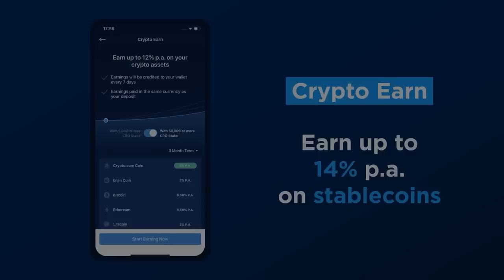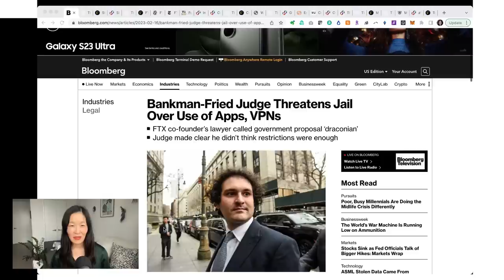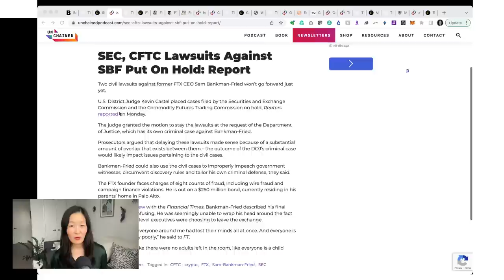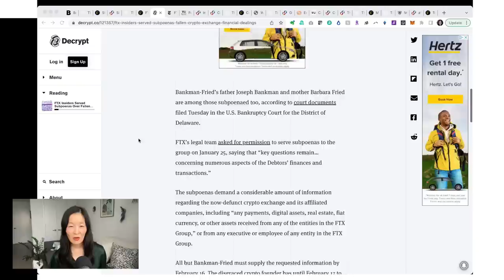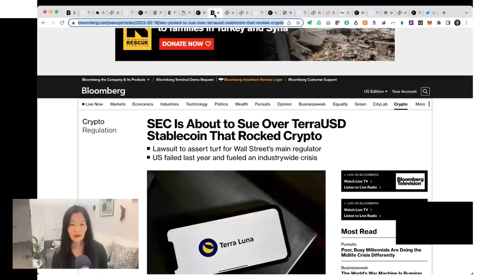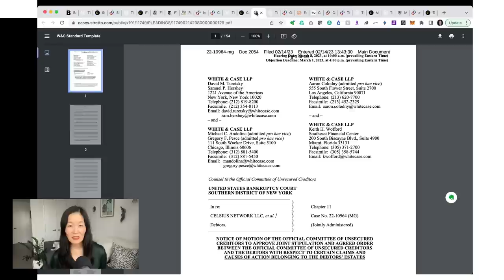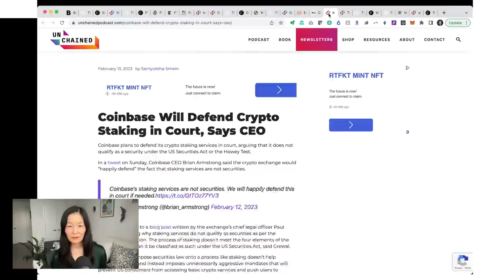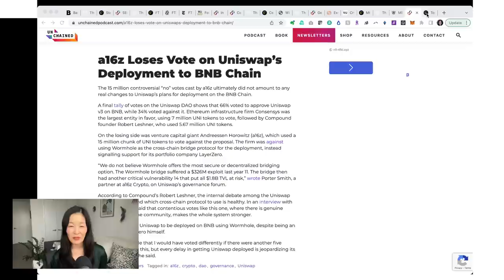Is Gary Gensler on a Mission to Put Crypto Down for Good? - Ep. 457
Mike Selig, counsel at Willkie Farr, has plenty to talk about this week, with a slew of actions from Gary Gensler’s SEC putting the future of crypto in the U.S. in question. From Kraken’s custodial staking settlement to action against BUSD issuer Paxos, the former CFTC law clerk voices concern that coordination among regulators could choke off the industry’s growth. Hear how Selig thinks Gensler’s SEC is working to bring crypto markets “within the regulatory perimeter.”

 Show highlights:
🔹whether regulators are using the FTX case to go against crypto as a whole
🔹what likely caused the NYDFS action against Paxos for BUSD
🔹whether there’s a coordinated effort to undermine the crypto markets
🔹how issuers could argue that stablecoins aren’t securities
🔹why there are limited implications for staking as a whole after Kraken’s SEC settlement
🔹how the regulators are “discouraging access and participation in crypto markets at the banking level”
🔹the differences between Gary Gensler’s SEC and that of his predecessor, Jay Clayton
🔹how the Gensler administration is skeptical of governance and DAOs
🔹why the SEC’s crypto custody rule proposal is refreshing, albeit not perfect

Crypto.com

Guest
Mike Selig, counsel at Willkie Farr

Time Stamps:
0:00 Intro
4:19 Paxos/BUSD
10:44 Effects on other stablecoins
15:13 Staking - Kraken
19:44 SEC proposed rule
24:35 Banking institutions
27:32 SEC: Clayton vs. Gensler
33:08 Weekly recap

FOLLOW UNCHAINED!